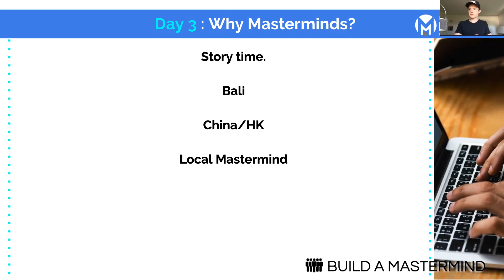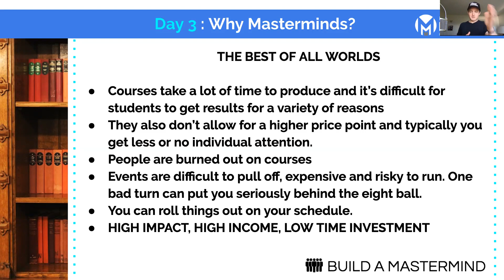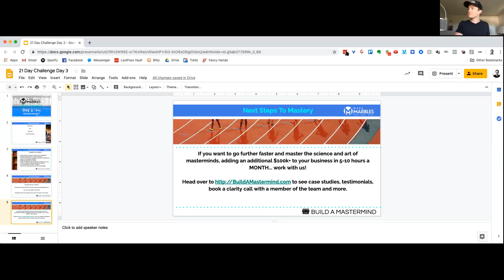Day 3 of the 21 Day Build A Mastermind Challenge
Welcome to Day 3 of the Build Mastermind Challenge! Today, we explore the magic of masterminds. I've been part of 26, started 8, and they've taken me worldwide. Let me share three stories:

The Greatness Foundation: Built houses, schools, and did epic retreats in Bali.
China & Hong Kong: Teamed up to teach Amazon business, a successful JV Mastermind.
Local San Diego Mastermind: Started small, now serves 370+ entrepreneurs.

Why masterminds? They're efficient, high-impact, and adaptable, offering the perfect balance. Remember: Help many, have fun, make money. Ready to supercharge your journey?